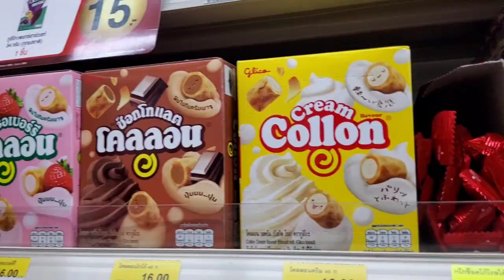Beach in Thailand - vlog#1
Hello everyone, I'm Fatyma. I shoot little vlogs that I do in my daily life, or videos about Thailand. I'm trying to do videos in my own style, or I'm trying to be aestehtic. I just opened a YouTube channel so I'm still learning. I hope you like my videos.